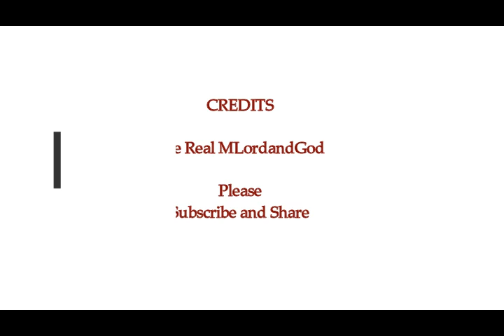Yellowstone Supervolcano ROCKED with 100 Quakes! Is THis SIGN it is to Blow?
2) THumbnail image - yellowstone 100 quakes  getty.jpg